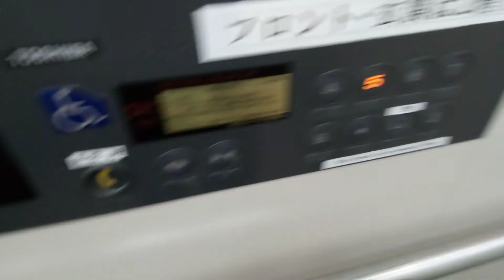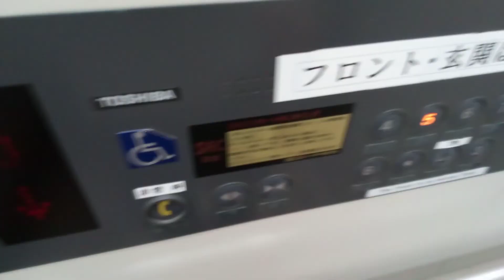東芝エレベーター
サンリバー大歩危東館にあります。機種はスペーセルです。地下～7階は全部で8階行きです。
メーカー:東芝
設置年:2001年
定員:11名
積載:750kg
キャンセル機能:あり
アナウンス:なし
戸閉ブザー:なし
到着ベル音:なし
ボタン確認音:なし
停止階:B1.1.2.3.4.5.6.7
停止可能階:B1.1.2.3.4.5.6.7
管理会社:SECエレベーター